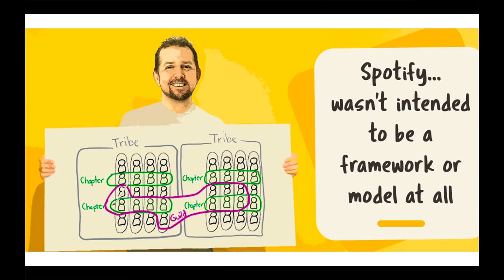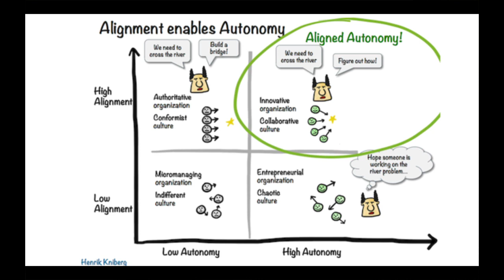Auto-Organización y Agilidad